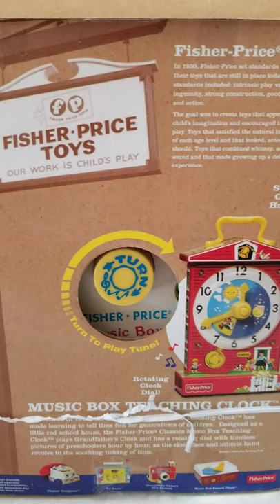fisher price nib Music toy clock